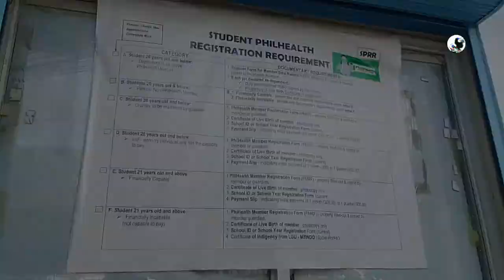ASTRODOME Tacloban City Today 2022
ASTRODOME Tacloban City Today

Thank you Sangkay!🤙